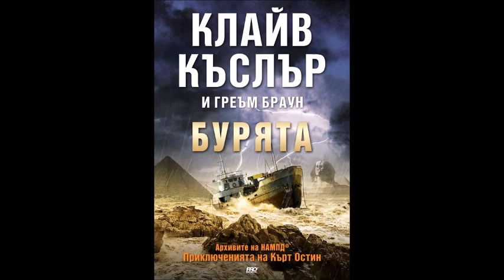Клайв Къслър и Греъм Браун -Архивите на НАМПД - книга 10 - Бурята - глава 11-22 (Аудио книга) Трилър